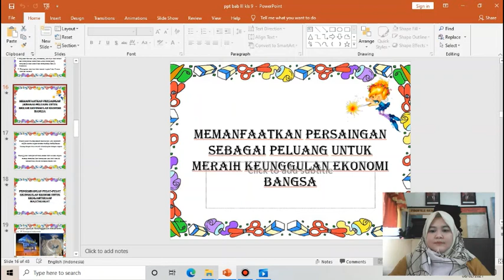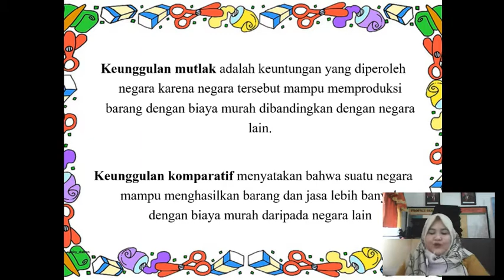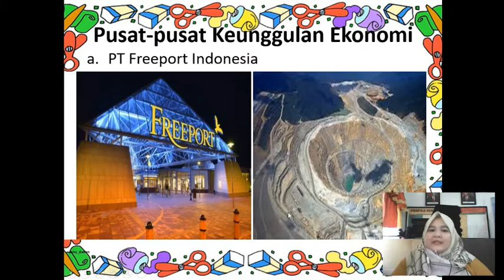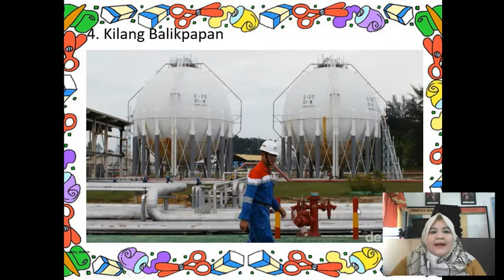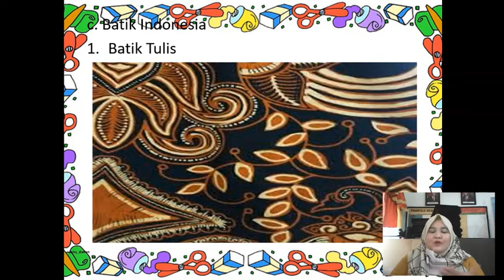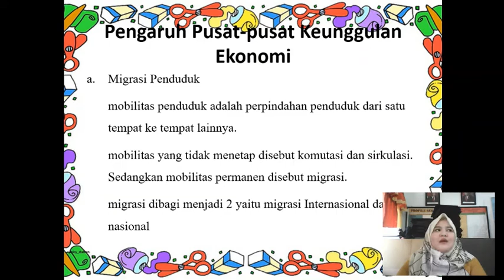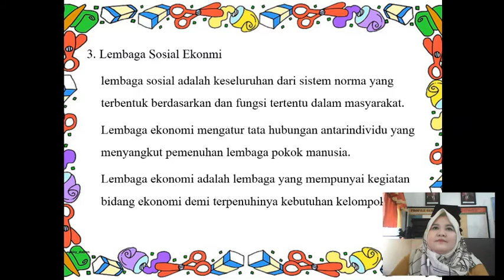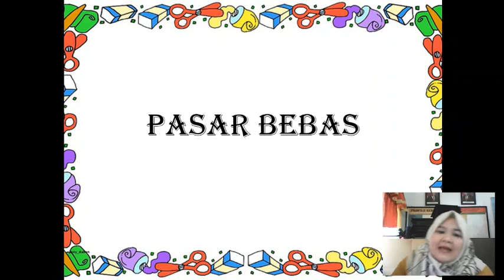perdagangan internasional bagian 2 - SMP Swadaya 1 Bandung